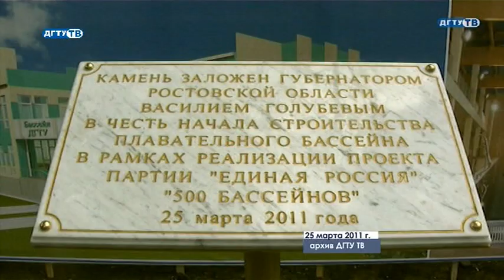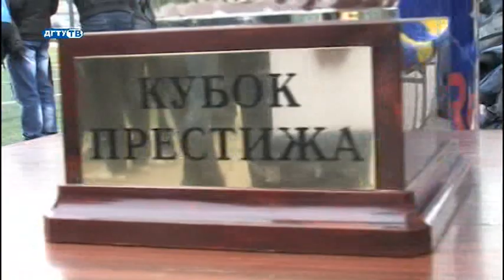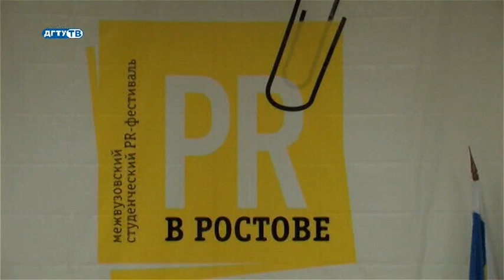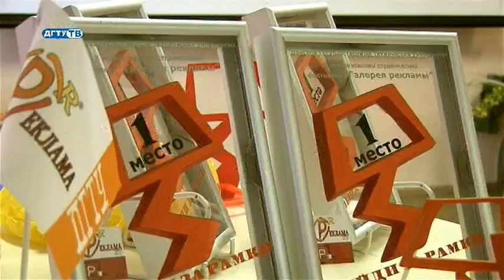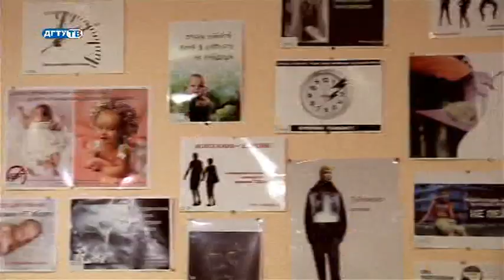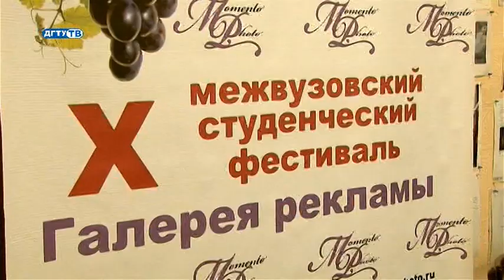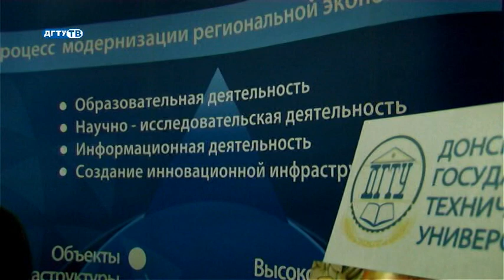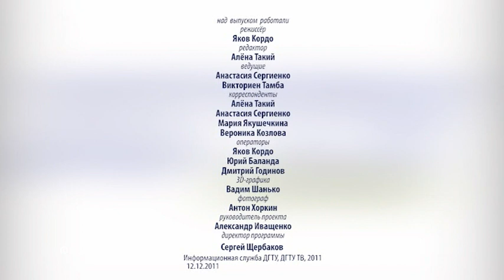ДГТУ News_Выпуск №16_от 12 декабря 2011.mpg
ДГТУ ТВ_Программа "ДГТУ News"_Выпуск №16 от 12 декабря 2011г.

Темы выпуска:
1) В ДГТУ на радость всем: и студентам и сотрудникам торжественно открыли физкультурно-оздоровительный комплекс с плавательным бассейном;
2) Завершился турнир по мини-футболу на «Кубок престижа»;
3) Три  фестиваля "Галерея рекламы", "PR в Ростове", "Абитуриент 2012" собрали в нашем университете тысячи студентов из разных вузов России.